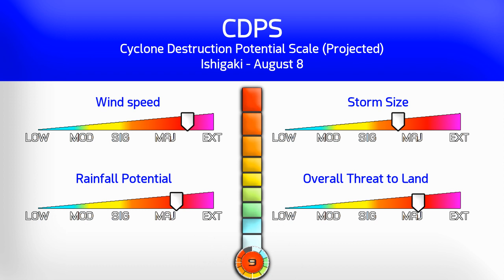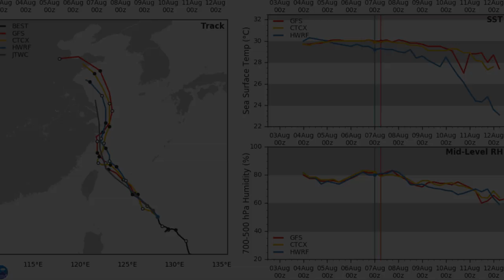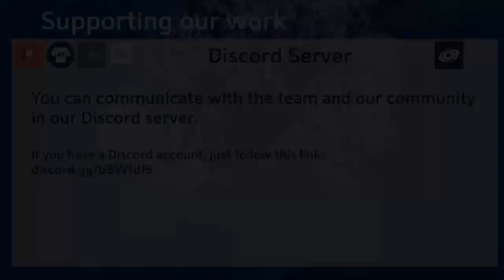Lekima a Category 5, further intensification likely - 10pm CST Aug 7, 2019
Super Typhoon Lekima has undertaken a remarkable intensification phase today, and as night falls in eastern Asia, the storm has reached Category 5 intensity according to satellite analysis. Further intensification is possible before the storm strikes the southern Ryukyu islands or Taiwan, before moving onto the eastern coast of China.
Lekima is currently a Stage 9 on the CDPS Scale - Extreme. If computer models return to suggest a landfall on Taiwan, this could be raised to Stage 10 - the highest rating on the scale.
Severe damage is possible on the Ryukyu islands and in northern Taiwan, as well as the coast of China between now and Saturday.